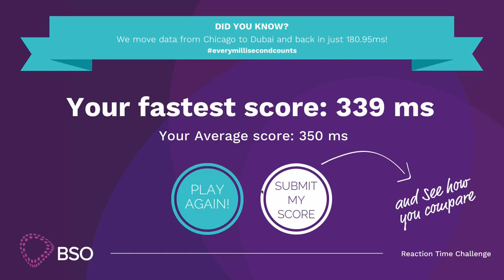BSO Reaction Time Game | Exhibition Engagement | Nimlok UK